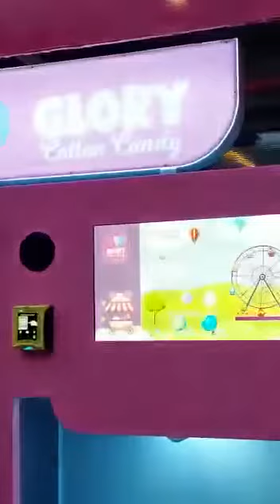Feedback 2.0 from Swiss customers--MG320 cotton candy vending machine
It would be awesome to have a cotton candy machine next to the cake shop.